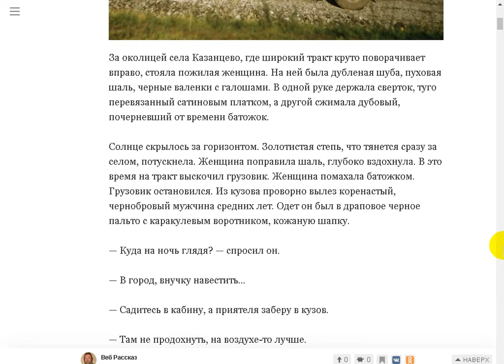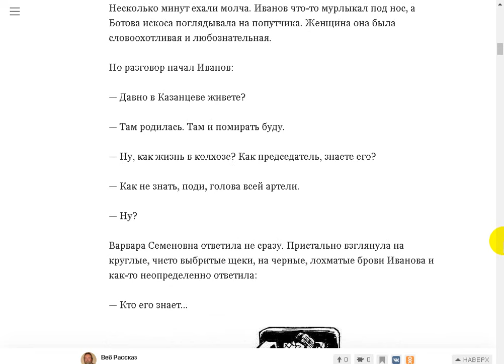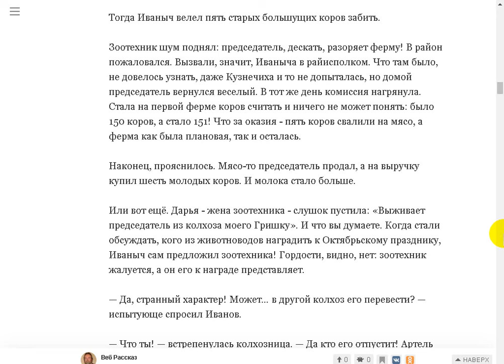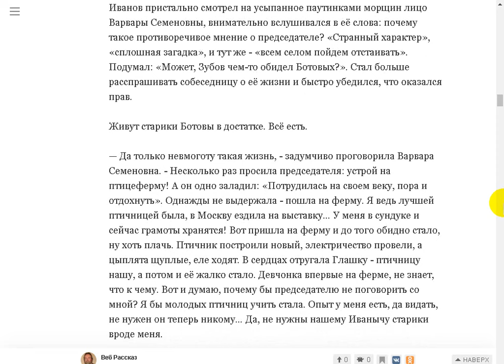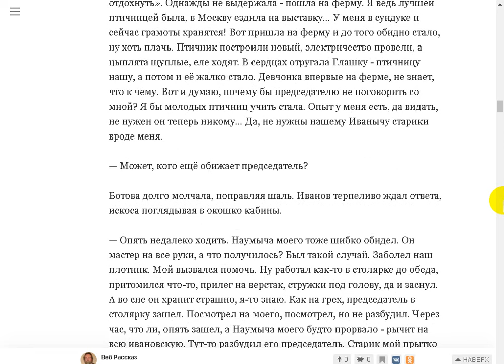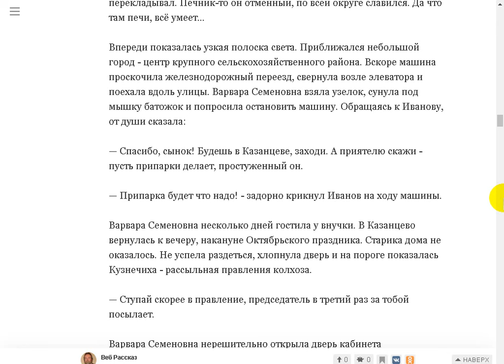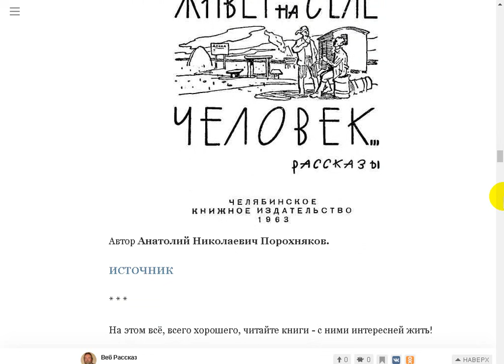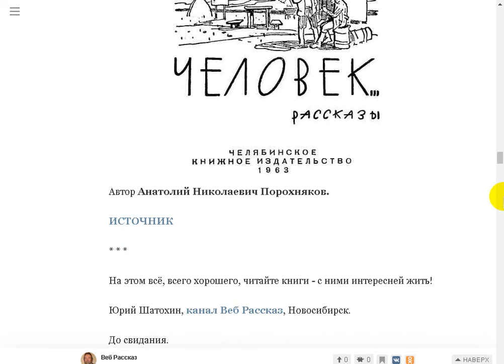Сплошная загадка.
154 млн прослушали озвученные мной рассказы.
Поддержать автора канала можно здесь:
Сбер Банк МИР: 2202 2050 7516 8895
Tinkoff Банк: 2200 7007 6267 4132
Сбер Банк Visa: 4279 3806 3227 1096

Автор Анатолий Николаевич Порохняков

Только на платформе Boosty озвученные мной рассказы:

Чударыч или бесполезные знания.

Вариации на тему плоско-круглой Земли, слонов и черепахи.

У нас сейчас культура балаганная, а культура - это всё-таки отбор

Совершенно секретно. Перед прочтением сжечь

Беседа старовера Мирослава с христианским попом в поезде.

То, что нам надо - один раз дают! (Лесной Храм)

Читаем Книги на Book Readerе. Одноклассники.
Веб Рассказ - Мои Видео на Youtube. Одноклассники.
Компьютерный канал Юрий Шатохин на YouTube